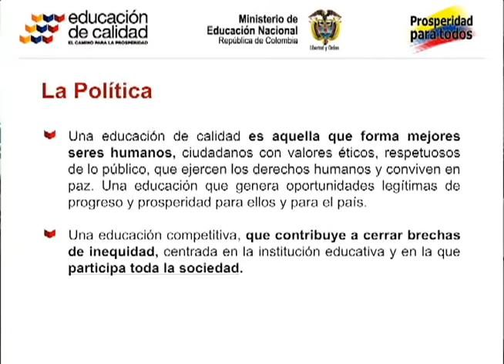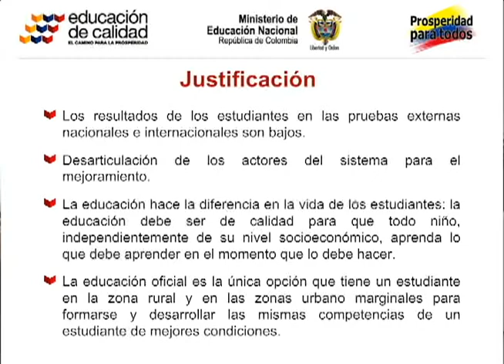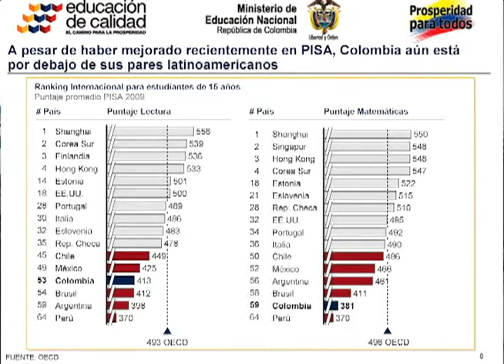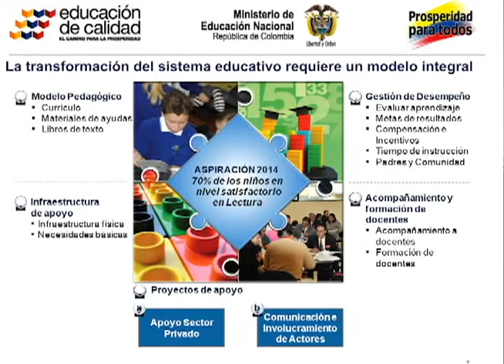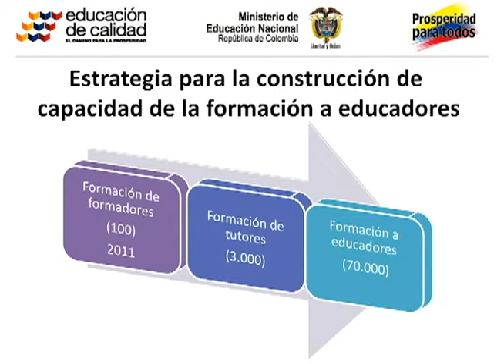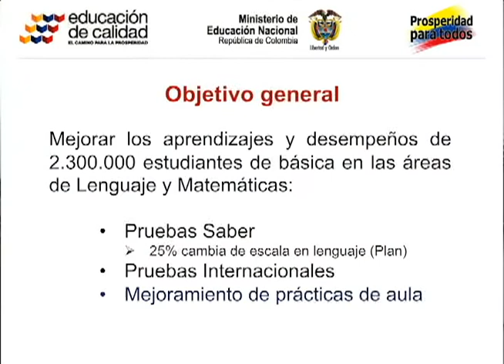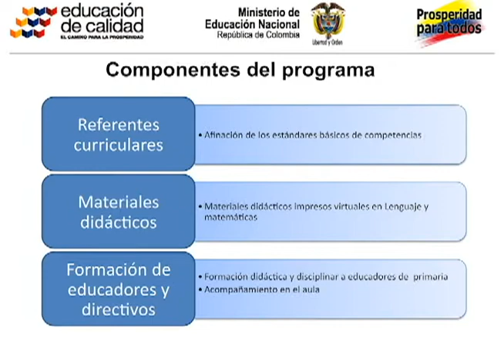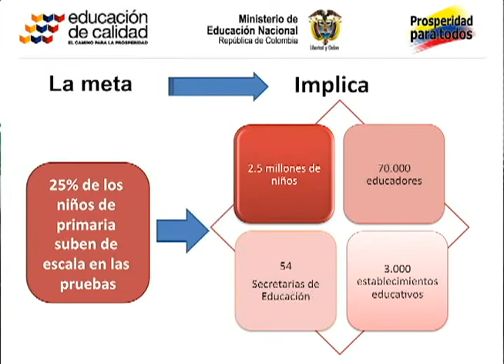Mónica López Castro